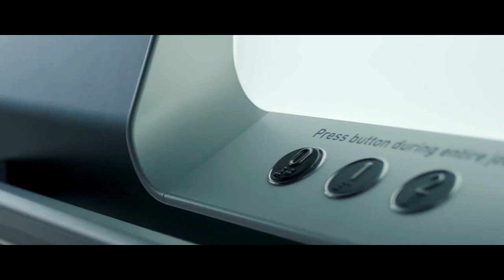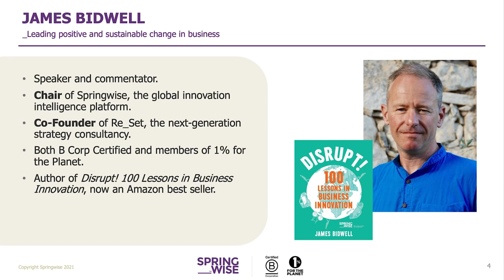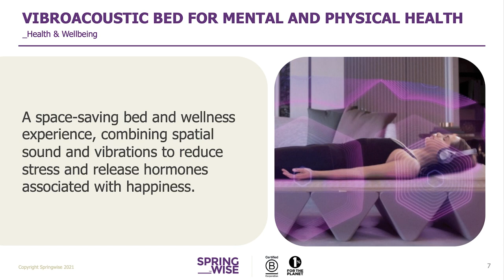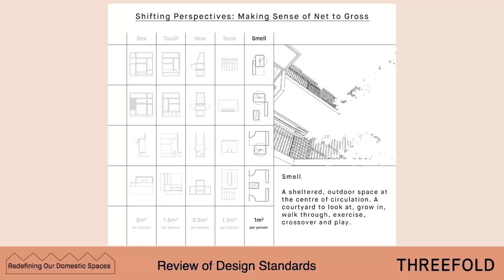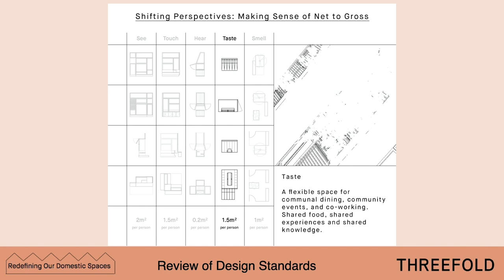Aritco Talk - Redefining Our Domestic Spaces - Design London 2021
Redefining Our Domestic Spaces - London Design 2021
Remote working has become the new standard since the start of the pandemic and is set to continue for most of us at least some of the time as we move into a new era of hybrid working. Whilst many home workers claimed their productivity increased during the lockdown, others reported a decline as around a third of households in the UK lacks the space for a dedicated workstation. Their working day was constantly disrupted by distractions, clutter, a lack of privacy and an inability to switch off in the evenings - adding more space for a home office was simply not an option. How can design offer innovative long-term solutions to this prescient contemporary conundrum?  And how can we design and build homes that can adapt to whatever is coming next?

Follow a panel discussion with Renée Searle, Director at Threefold Architects, James Bidwell, Co-founder of Re_Set and David Schill, Marketing Director at Aritco Lift. The talk is moderated by Riya Patel, designer, writer and curator.

Read more about our latest white paper "Redefining Spaces", which is a deep dive on the earlier released white paper "Future of the Home", here:

for the latest innovations and reports.

and read more about our home lifts and public lifts.